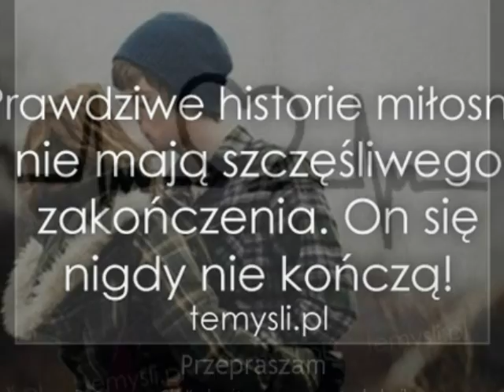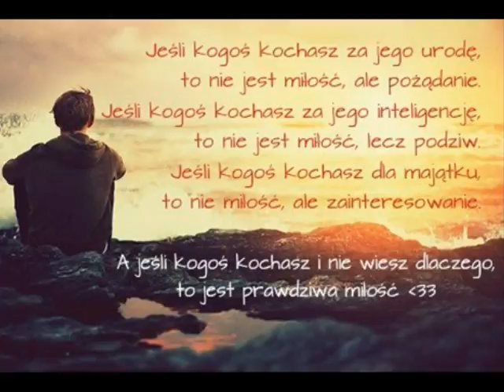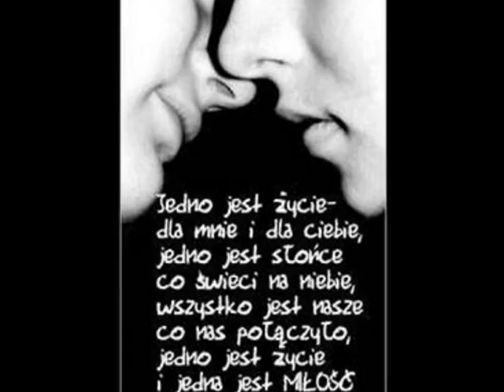Avril Lavigne - Wish You Were Here - Cover by Zuzana